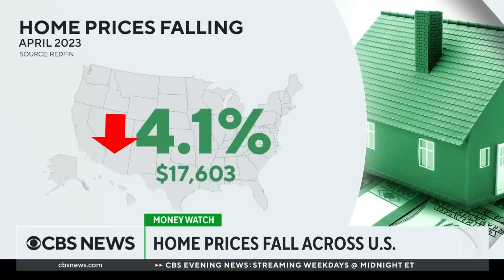Kosovo Serb Protesters Fight NATO Soldiers, Iran-Afghanistan Border Trouble,And Drones Strike Moscow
May 31, 2023 Episode